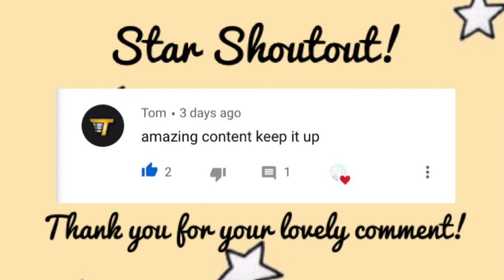⭐️THANK YOU FOR 100 SUBSCRIBERS!⭐️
⭐️Hi Star Squad! Today’s video is a quick video just to say a massive thank you for 100 subscribers it means the world to me so thank you so much! I hope you enjoy it! :) Bye!:)⭐️

⭐️Main music used in the video - iMovie Music⭐️

⭐️My Videos are PG, there are no swearing or inappropriate content in my videos⭐️